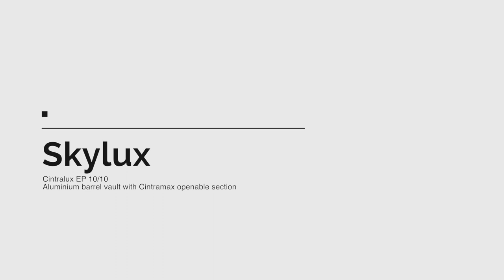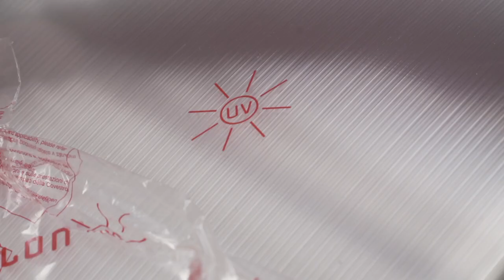Cintralux EP 10/10 Aluminium barrel vault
Skylux Cintralux EP 10/10
Aluminium barrel vault with Cintramax openable section